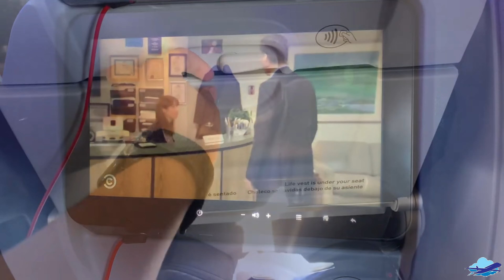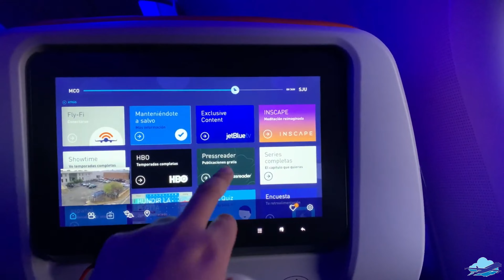✈️ MSFS | Trip Report | JetBlue | Orlando (MCO) to San Juan (SJU) | Airbus A320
Today we are traveling from Orlando to San Juan onboard JetBlue checking out their new cabin layout.

Airline: jetBlue Airways®️
Aircraft: A320-232
Registration: N569JB
Tailfin: Highrise (Previously jetBlue's 10th Anniversary Livery)
Nickname: “Blue Brothers”
Seat: 3F Even More Space
Flight: B6 928
Route: Orlando (MCO) to San Juan (SJU)
Boarded: 4:24 PM
Scheduled Departure: 4:59 PM
Departed:  PM
Scheduled Arrival: 7:44 PM
Arrived: 7:24 PM

Addons used:
LatinVFR San Juan
REX Accuseasons

Timestamps

00:00 Intro
00:21 Boarding
00:52 Pushback/Taxi
04:29 Takeoff
08:43 Cabin Shots
05:18 Inflight Service
10:18 TOD
11:29 Approach and Landing
15:26 Taxi and de-boarding
18:38 Outro

The Hardware:
- Windows 10 Professional
- 9th Generation Intel® Core™ i7 9700 Processor
- 16 GB RAM